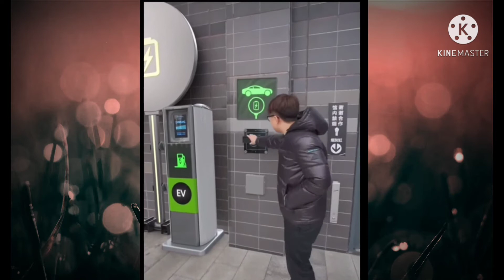THIS IS OUR FUTURE WORLD|| 21 CENTUARY LIFE|| GAJAB JINDAGI HAI YAR|| LIFE IN FUTURE#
IN THIS VIDEO VIEWERS SEE HOW OUR LIFE IN FUTURE WILL BE.
SO COOL AND SO EASY.